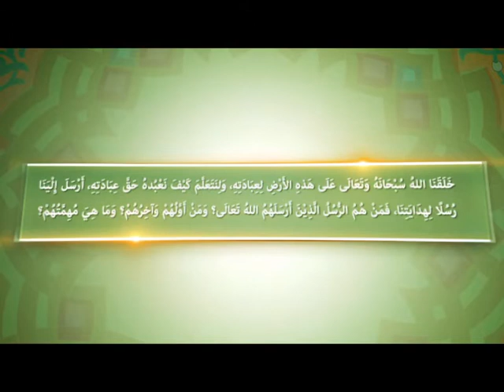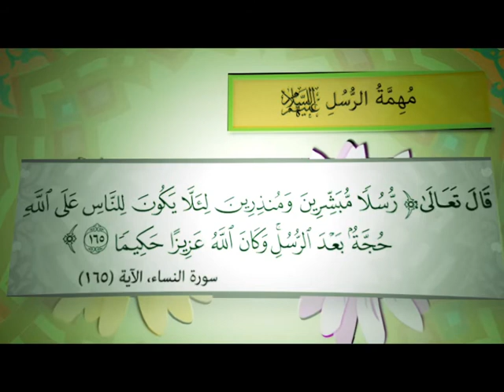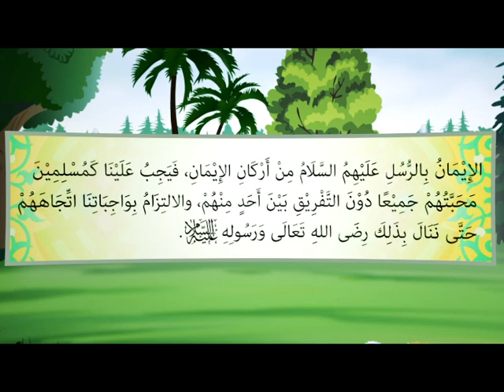أول الرُسل وآخرهم وحقيقة دعوتهم عليهم السلام